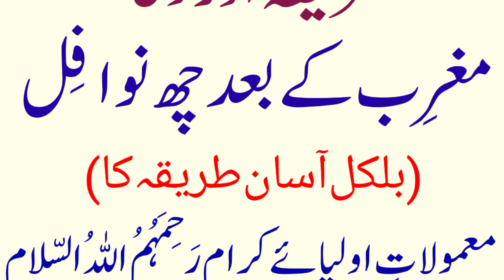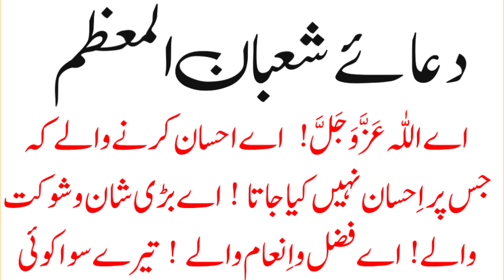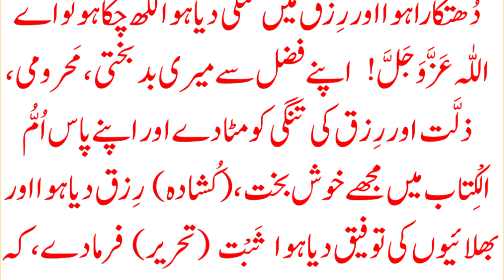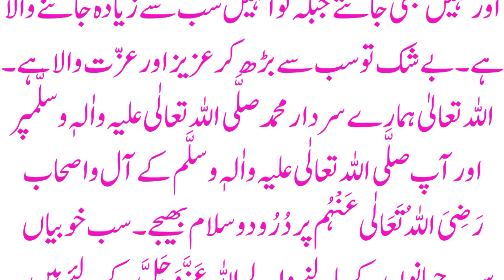shab e qadar k nawafil ka tarika | shab e barat ke nawafil | shab e barat ki nafil | Shabe barat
Discription:-

                                 In this video the viewers will learn the Tarika how to offer nawafil and prayer on coming shabe barat and shabe qadar (15 shaban) Of prevailing month of this year. The will be well aware about the fazilat, benefits and importance of night of shabe barat or 15 shaban ul Muazzam after watching this video.